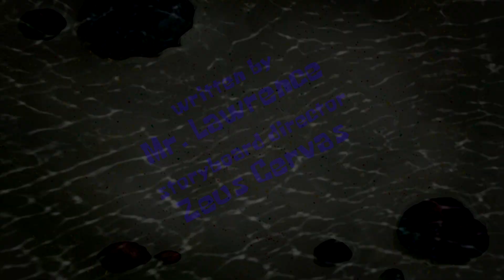SpongeChovy (Custom Made Title Card)